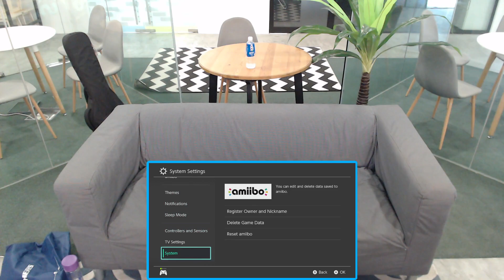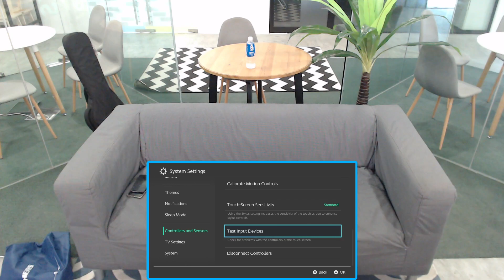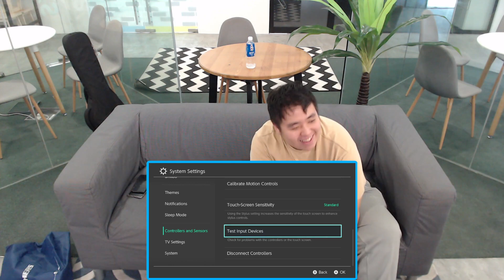APC19 - Blazed (Roy) vs. yesn't (Captain Falcon) [Winners Semis]